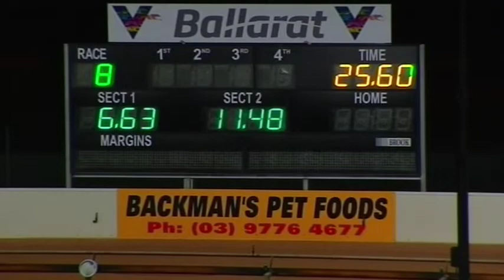BAL SAT 19 OCT 19 R8